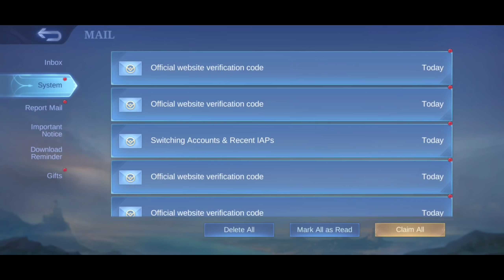free collector skin on mail😍